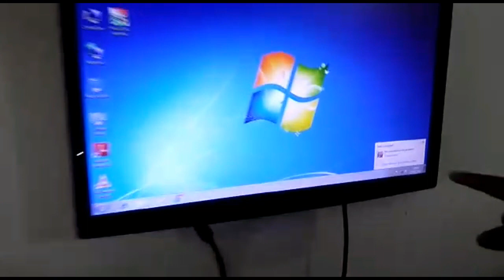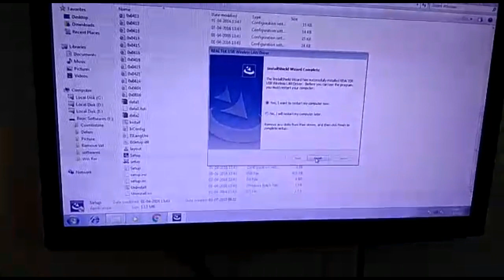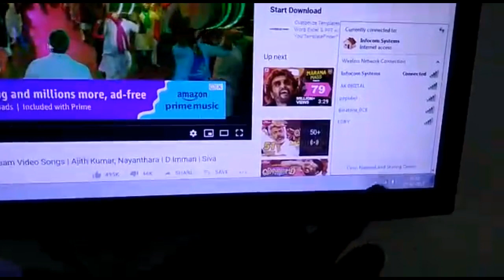How to Connect Wi-Fi in Desktop Computer | How to Connect Wi-Fi in Government Laptop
Merin Systems,
100 Feet Road, 8 Street,
Gandhipuram, Coimbatore